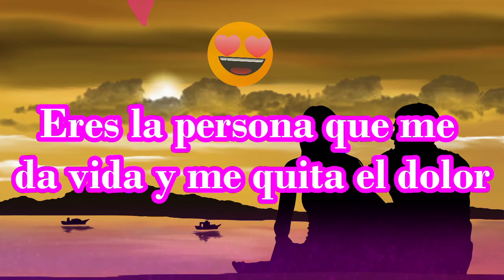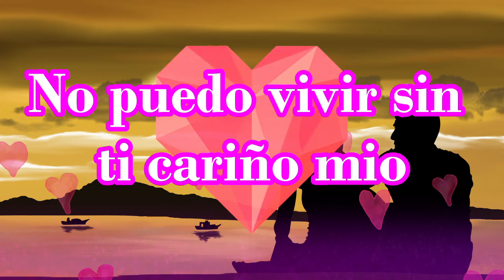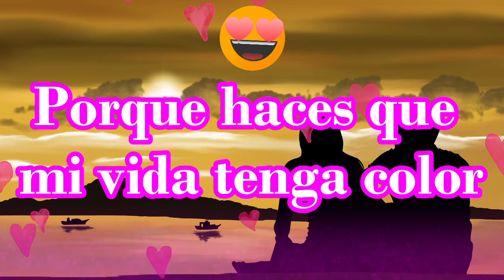Eres la persona que me da vida y me quita Carta de amor